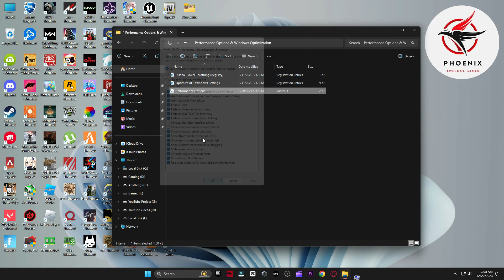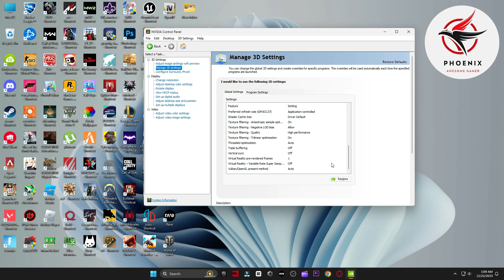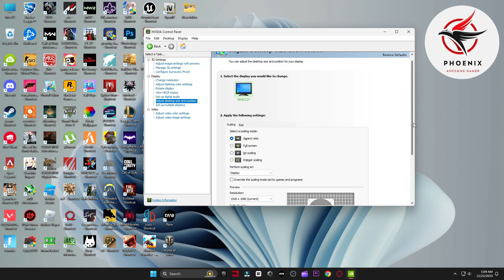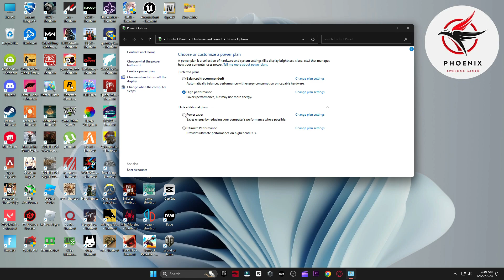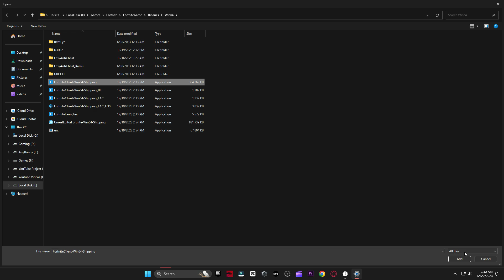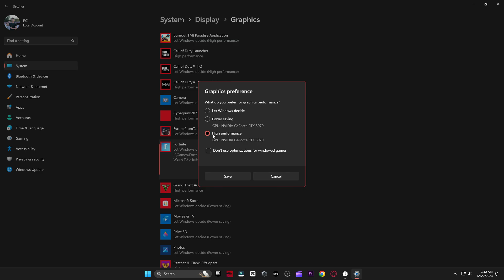How To Optimize CPU/Processor For Gaming - Boost FPS & Fix Stutters (Updated 2024)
How to optimize your cpu/processor for gaming and ultimate performance. This guide works for both intel and amd processors and will optimize your processor to get every bit of performance out of it, unlocking all the cores can really help you boost fps in games and also make your pc a lot faster and overall really responsive.

▬►𝐆𝐚𝐦𝐢𝐧𝐠 𝐏𝐂 𝐒𝐩𝐞𝐜𝐬:
CPU: Intel Core i9-10900k 3.70GHz
GPU: RTX 3070 8GB
RAM: 48 GB DDR4
Motherboard: ROC STRIX B460-F GAMING
Power Supply: GIGABYTE 80 Plus Gold 750W

▬►Secondary PC Specs:
CPU: Intel Core i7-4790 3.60GHz
GPU: AMD RX 570 4gb
RAM: 16 GB
Motherboard: ASROCK-Z87 PRO 3
Power Supply: EVGA 80 Plus Bronze 850W